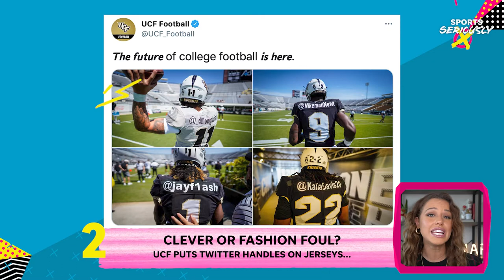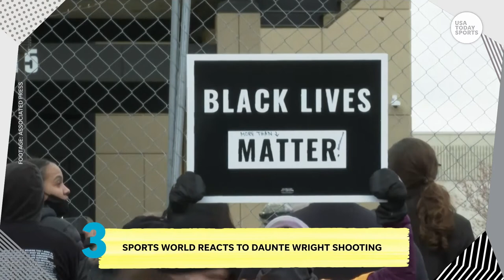Jaylen Brown, sports world speaks out against Daunte Wright shooting | Sports Seriously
The sports world was rocked this week by the shooting of Daunte Wright with many teams, coaches and players speaking out against the incident. We examine how sports organizations are continuing to set precedent and bring awareness for social justice in America.